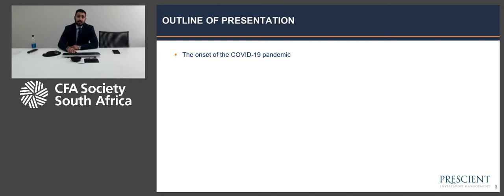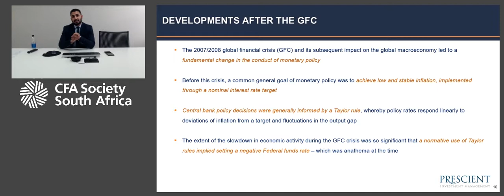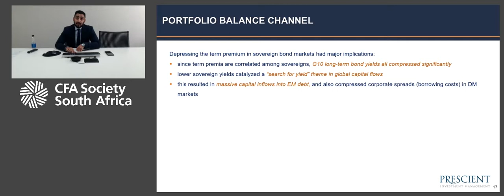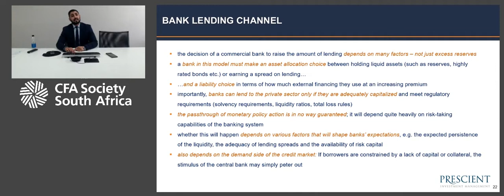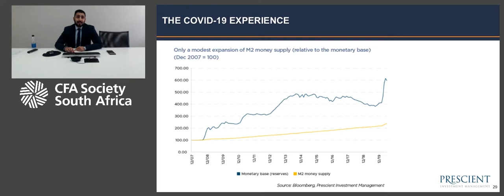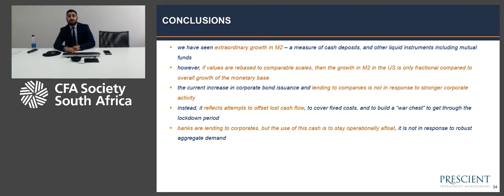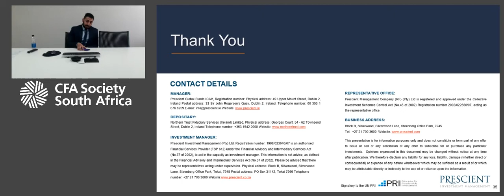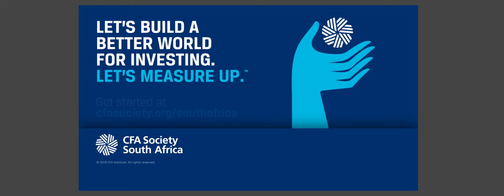Central bank responses to crises - CFA Virtual Masterclass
Reza Ismail, Portfolio Manager at Prescient Investment Management, discusses central  bank responses to crises on a virtual masterclass hosted by CFA Society South Africa & ASSA.